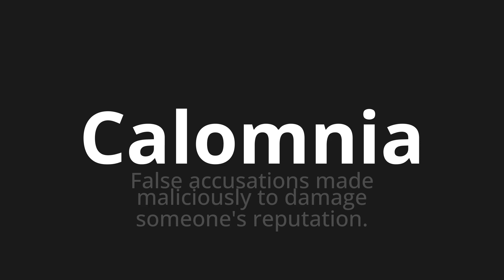How to pronounce Calomnia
Master the Pronunciation of 'Calomnia Which means slandi' - which means : False accusations made Maliciously to damage someone's reputation. 📝 with @BaguettePronunciation 🎓🗣️ - [Your Guide to French]

Learn to pronounce 'Calomnia' perfectly in French with our easy and engaging tutorial by @BaguettePronunciation! 📖📽️ In this comprehensive video, we provide you with native speaker examples 🗣️👂 and phonetic breakdowns 🎵 to ensure you get the pronunciation just right.

How to say Slander in French